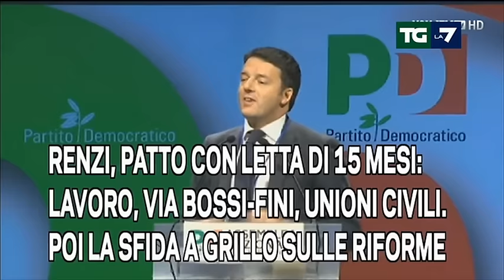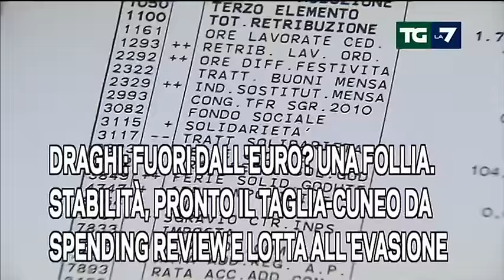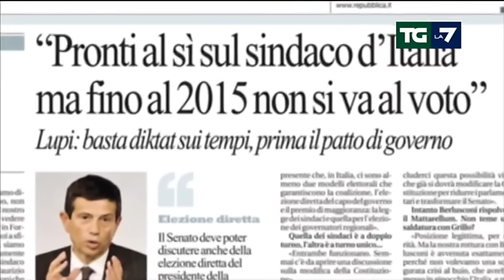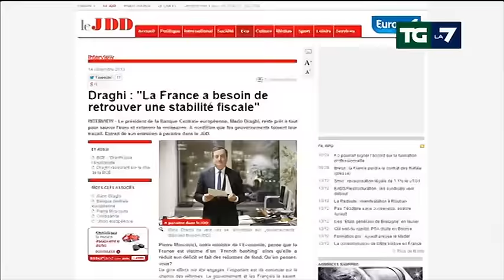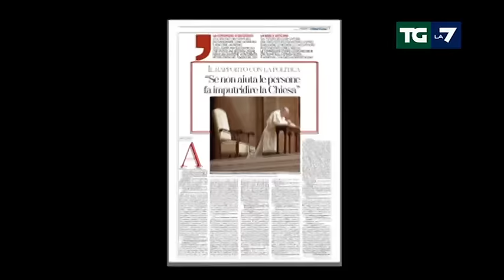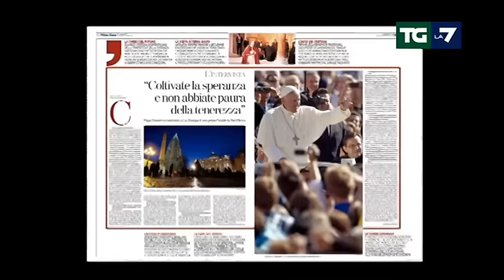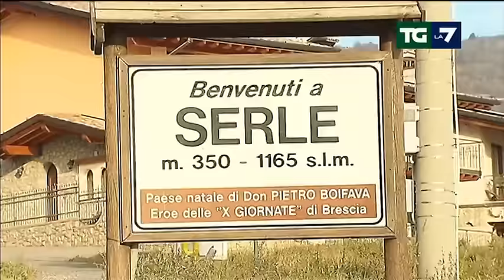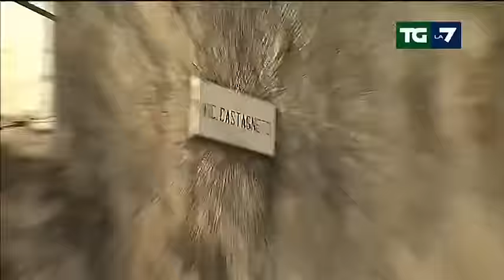Edizione delle ore 13.30 del 15/12/2013